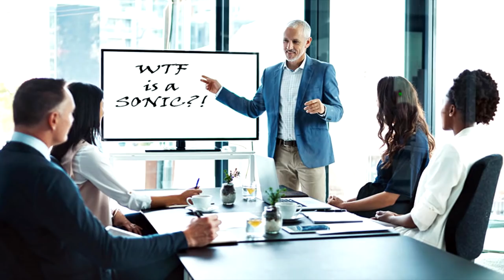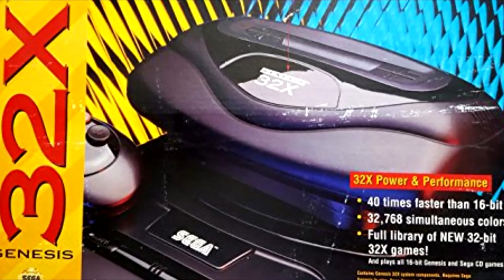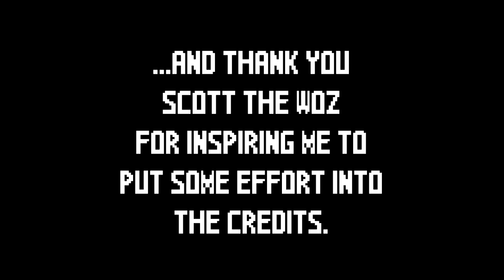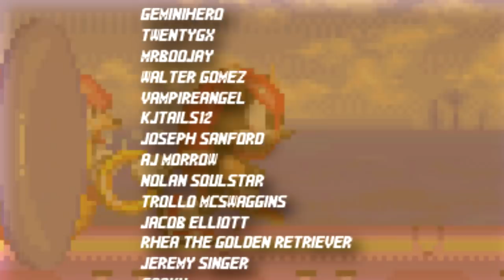Game Apologist - Knuckles Chaotix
Welcome to the 32X World of Knuckles Chaotix! One of the most divisive titles from the days of classic Sonic! We're going to take an extensive look at this wonderful oddity of a videogame and finally wrap up our extended Chaotix marathon. Grab on to your sling-ring and hold tight. It's going to get weird.

Thank you to everyone who helped out on this episode. Please be sure to check out the amazing music:

...and also I ramble on Twitter a lot